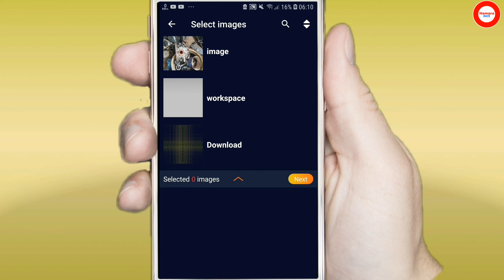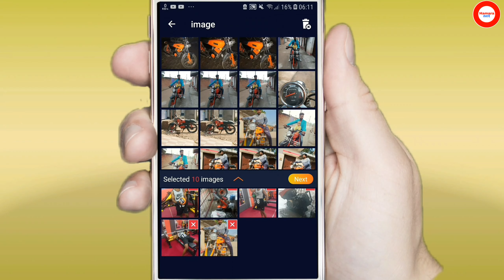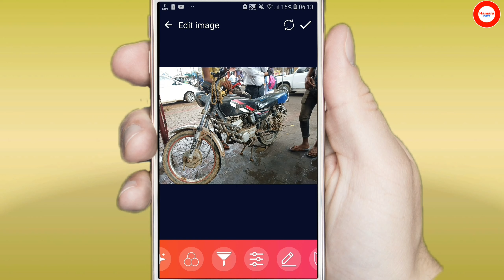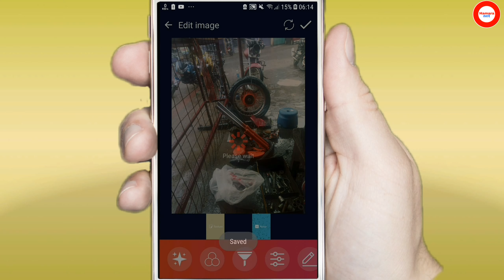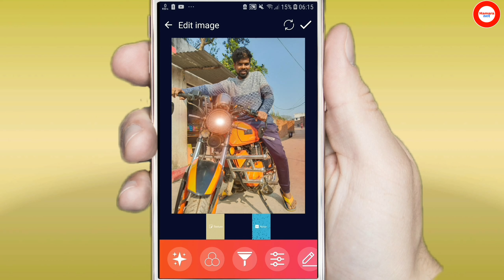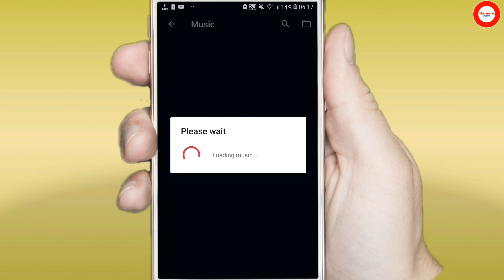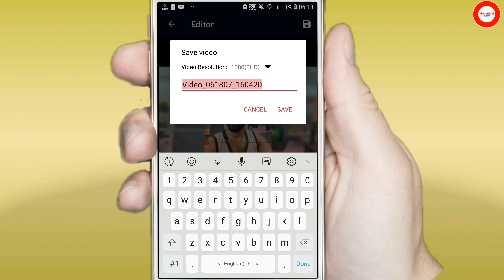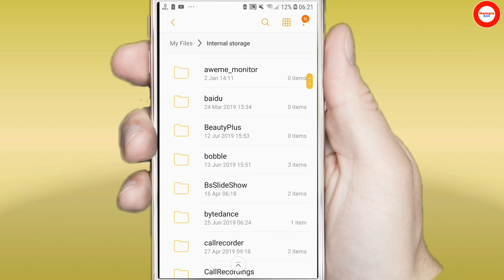apne photo se video kaise banaye song ke sath | video editor for android without watermark in hindi.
1 photo se video banane wala apps
2 apne photo se video kaise banaye
3 apne mobile se photo ko video kaise banaye
4 photo se video banane ka app
5 video editing software
6 photo se video banane ka app kaun sa hai
7 video editing software for android without watermark

ये आप का अपना चैनल है
धन्यवाद ।

Hello and welcome friends your channel
Hamara net.

me IQBAL aap ka dost
mene ye channel un sabhi dosto ke liye banaya hoo jo hamesa kuchh sikhna chahte he.
Apko is chenal pe hamesa new or real jankari milenge
jo Internet or youtube se judi hogi
jaise  mobile app, unboxing
Video,photos/videos/dj songs editing
etc.

दोस्तों Hamara net चेनल उन सभी साथियों के लिए है जो technical की जानकारी हिन्दी में लेना चाहते हैं ।

मैं इकबाल आप क आपना दोस्त आपको हमेशा technical से जुड़े  जानकारी देता रहूँगा।

ओर इस technology के युग में हमारे साथ शामिल हों जाइए।

Your social media network -